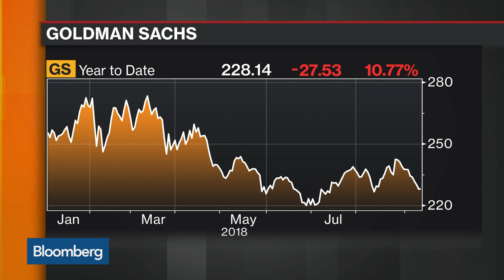Goldman Names Waldron President and COO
Sep.13 -- John Waldron will become the next president and chief operating officer of Goldman Sachs. It's the second most powerful position in the bank. Bloomberg's Ed Hammond speaks on "Bloomberg Markets."